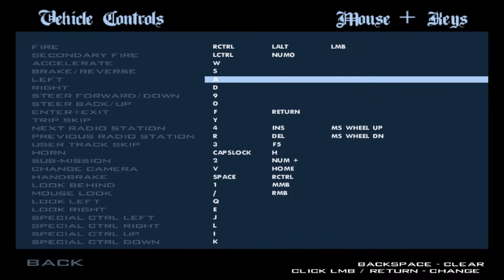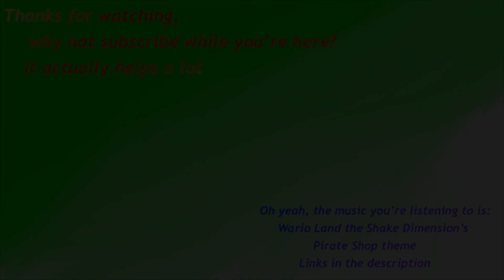GTA sa LP Episode 27: (Taking the 'L')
After being told our driving needs some work we head over to the advance driving school and get our advanced license, before whipping downtown to do a few jobs around the financial area, such as working part-time as a valet and a druggie delivery boy.
~Peace and Pineapples~